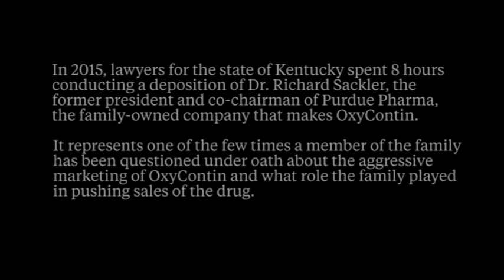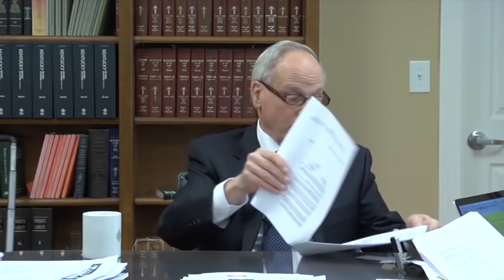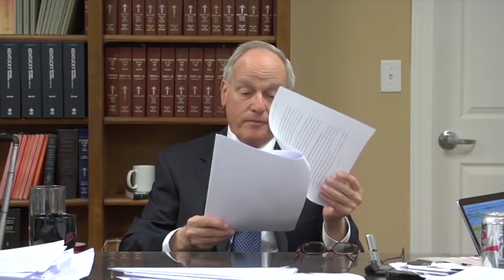Watch 8-hour Deposition Of Richard Sackler As He Denies Family's Role in The Opioid Crisis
In 2015, lawyers for the state of Kentucky spent 8 hours conducting a deposition of Dr. Richard Sackler, the former president and co-chairman of Purdue Pharma, the family-owned company that makes OxyContin. It represents one of the few times a member of the family has been questioned under oath about the aggressive marketing of OxyContin and what role the family played in pushing sales of the drug.

Purdue fought the release of the deposition for  more than three years. ProPublica is publishing the entire video of the deposition here for the first time.